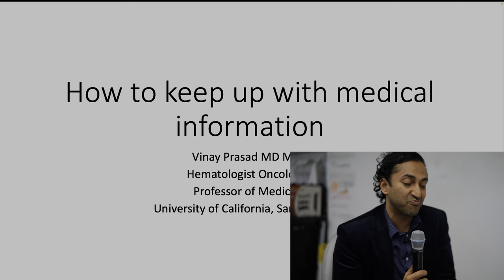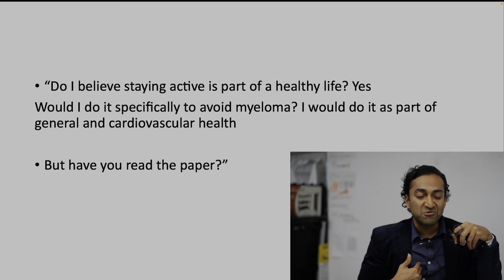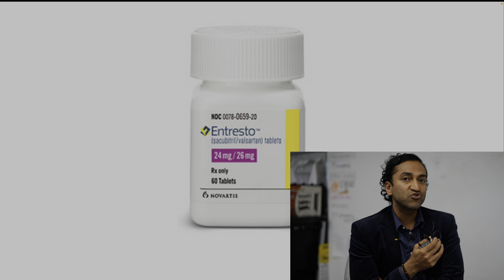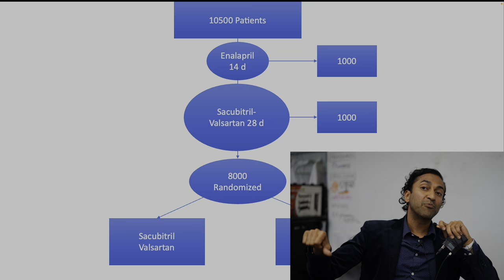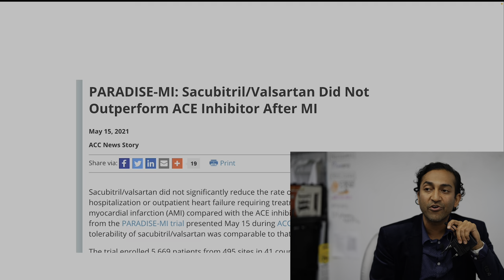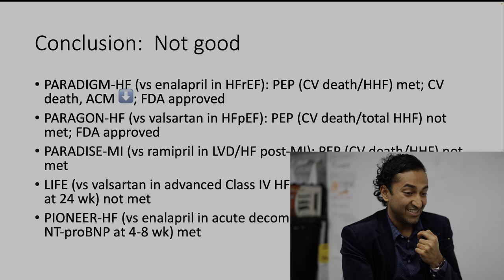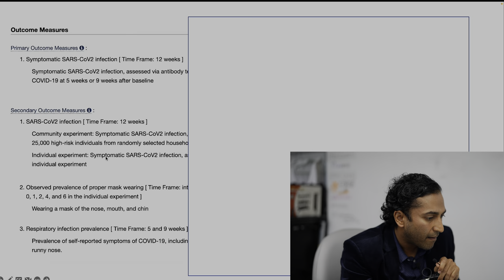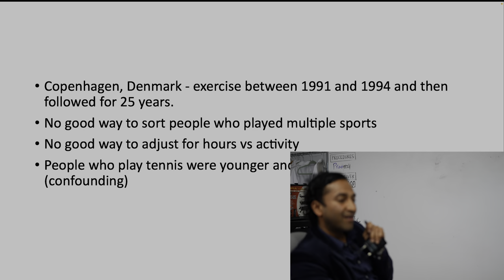Keeping up with the literature | Special discussion of Masking Evidence